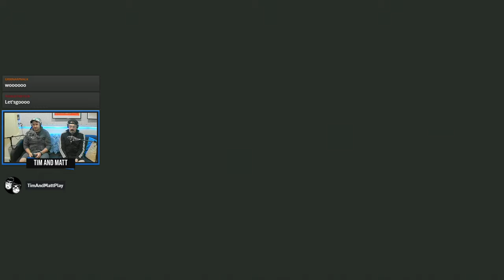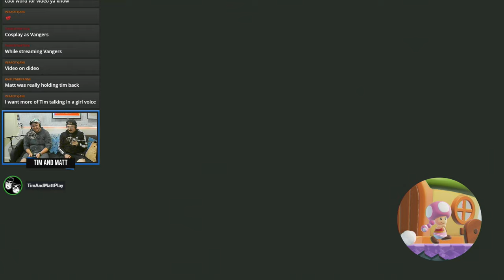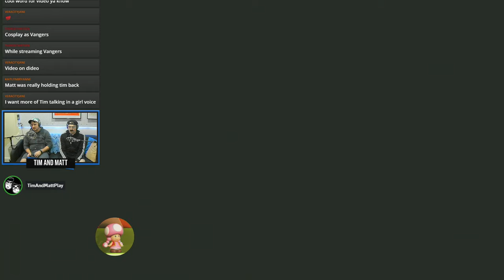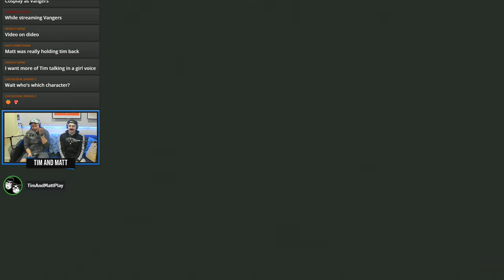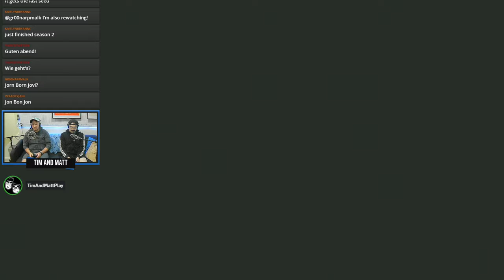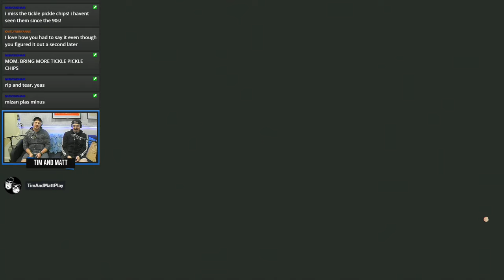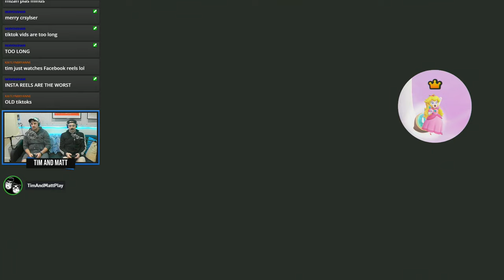Tim & Matt Play Super Mario Bros. Wonder : Part 2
Lefant